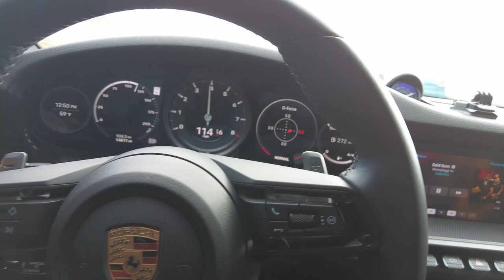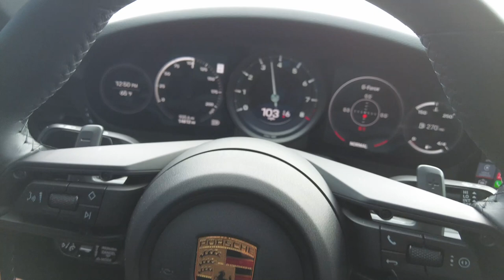The Junior College Gift Wrapping Service | How A Broke Dusty Affords A Porsche 911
Thanks for viewing my YouTube Channel. Today, we are talking about relationships.

BitCoin - 3H9Ab9HFtsGCPsNL31wYTYa3xbnkxLH5EV
LiteCoin - MGbKsxpzWbx7boNxExSREbhmUpvbzuYJ7k